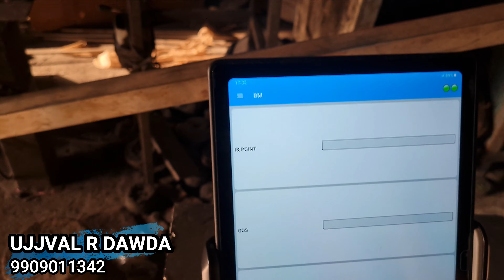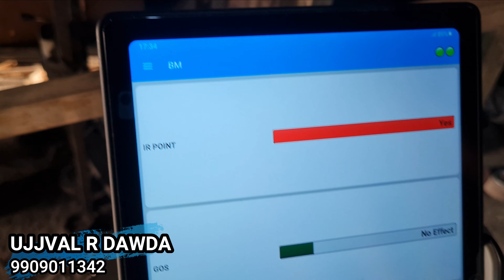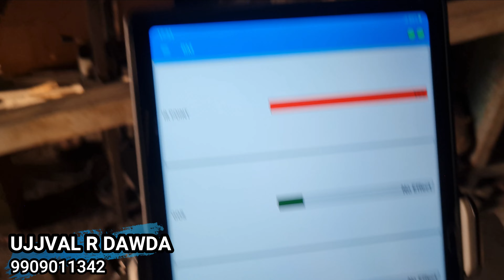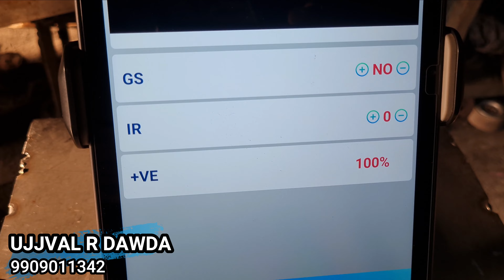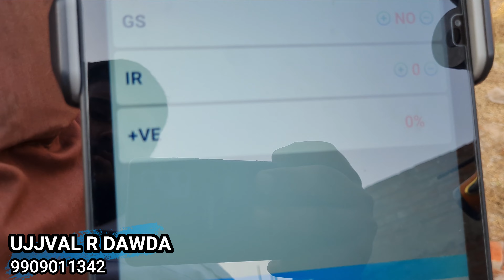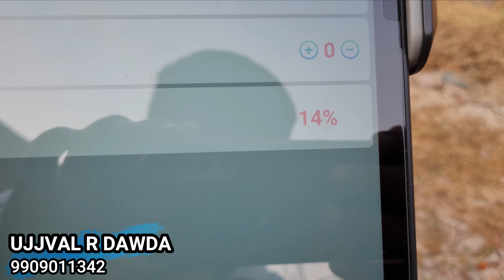vastu dosh dur karne ke upay | How Black Magic and Vastu Play a Dominant Role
HOW TO CHECK DIRECTIONS POSITIVITY | HOW TO CHECK BLACK MAGIC | VASTU